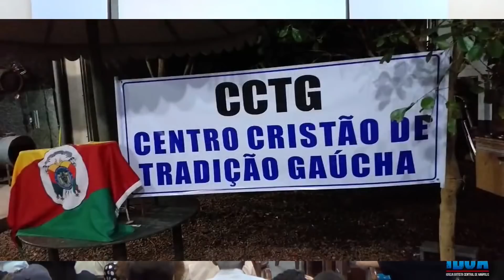GAUCHINHO DE CRISTO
Dias da Mães IBCA KIDS | 05/05/2019